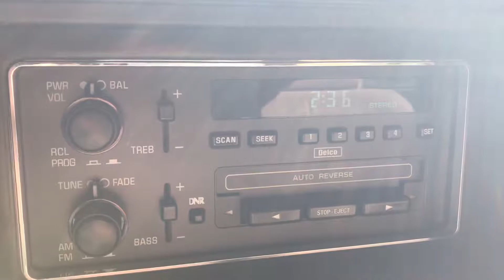106.5 WYEA Sylacauga, AL